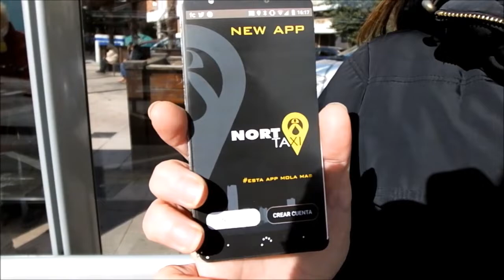APOYO AL SECTOR DEL TAXI DESDE ALCOBENDAS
Más de 110 veci@s han firmado en apoyo al colectivo del Taxi y para que sea declarado bien de interés general. Hemos contado con la presencia de AlcoSanse que  agrupa a más de !03 taxistas. Con la gente que está  trabajando en nuestras calles y carreteras y no con las transnacionales que se llevan los beneficios a Holanda o EEUU. Con Teresa Tribiño, Portavoz de Nort Taxi. Edu Andradas concejal del Ayuntamiento de Alcobendas. Un corto de Uwe Süssmann. SÍ SE PUEDE